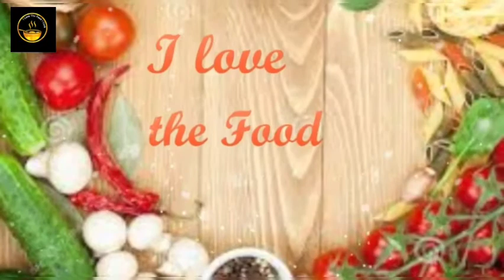Qeema Yakhni Pulao || by I Love the Food I Cook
Here's the recipe of qeema yakhni pulao ..
* Chicken Shwarma with homemade pitta bread/ Shwarma bread || by I L ove the Food I Cook

* Bakra Eid Menu || Bakra Eid Special Recipes || Cooking With sister || I love the food I Cook